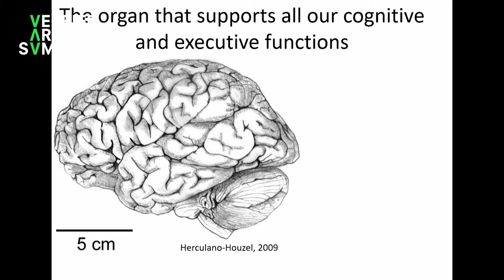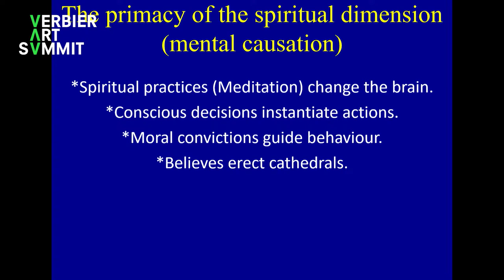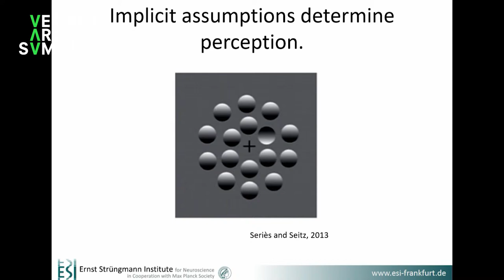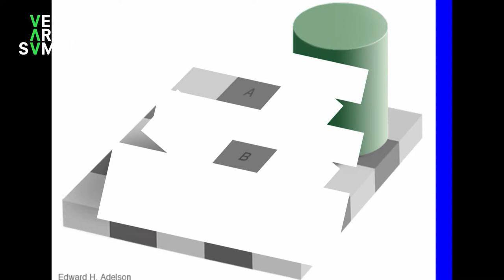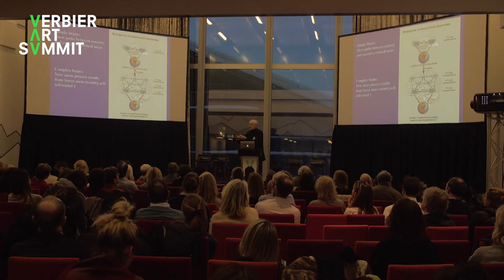Wolf Singer Talk at the 2019 Verbier Art Summit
At the 2019 Verbier Art Summit, Professor of Neuphysiology Wolf Singer explores how art can change our view of the world, delving into the latest discoveries in neuroscience, and explaining  concepts of belief, conviction and truth. Taking a scientific approach to multiple truths, Wolf Singer argues in favour of an ethics of reciprocal tolerance, which is capable of embracing uncertainty.

Learn more about the Verbier Art Summit on verbierartsummit.org.